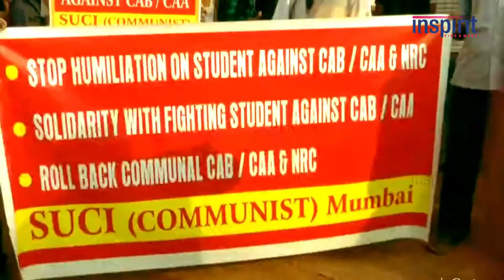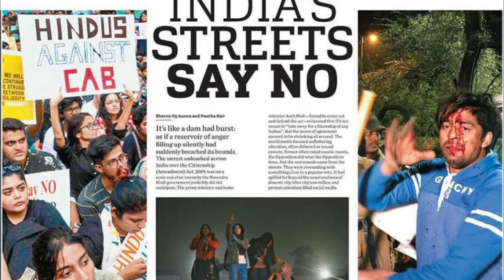Citizenship Amendment Act and NRC| Inspirit IAS Academy| upsc2020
All You Need About Citizenship Amendment Act and NRC| Inspirit IAS Academy| upsc2020